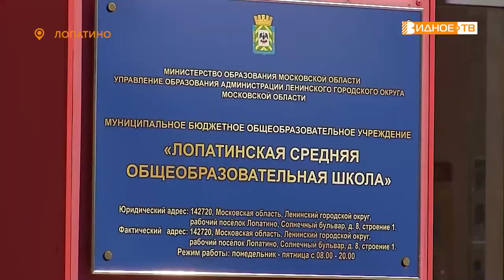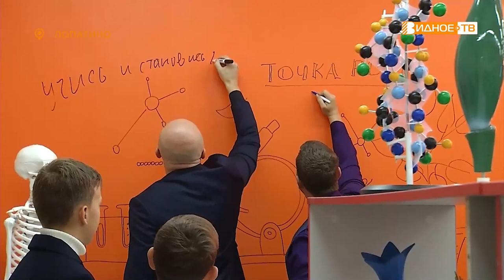ТОЧКА РОСТА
На территории Ленинского городского округа открыто и функционирует уже 7 центров образования естественно - научной и технологической направленности.  Своя «Точка Роста» появилась и в Лопатинской средней школе. Наш корреспондент Галина Жидкова побывала на мастер-классах в кабинетах химии, биологии и физики.